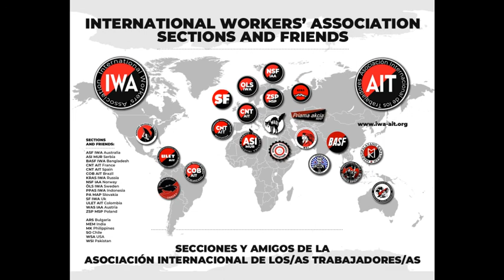Statuti Associazione internazionale dei lavoratori, IWA 27 giugno 2021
Statuti dell'Unionismo Rivoluzionario
Associazione internazionale dei lavoratori, IWA
Ultimo aggiornamento: 27 giugno 2021